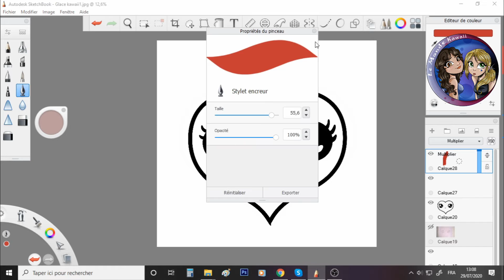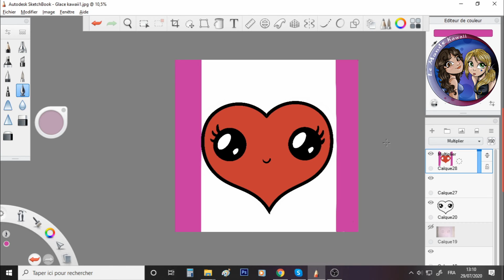TUTO : Comment Dessiner un Coeur Kawaii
Bonjour !

Aujourd'hui, nous allons voir comment dessiner un cœur kawaii !
Ce jolie petit coeur est simple a dessiner, il suffit juste de suivre ce tuto étape par étape ^^